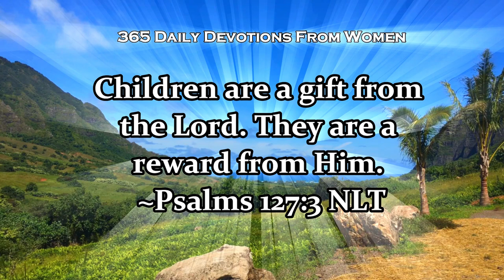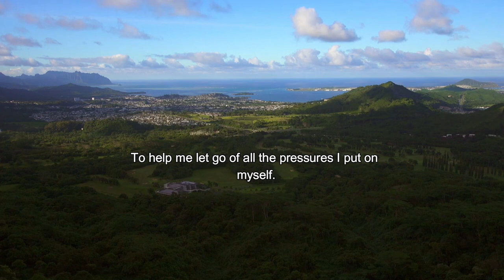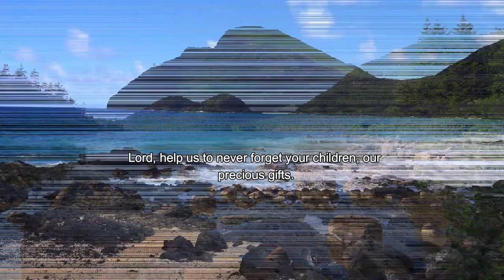Jan. 22 - 365 Daily Devotions from Women | Motivational Speech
January  22 -  Children are a Reward
365 Daily Devotions from Women | Motivational Speech